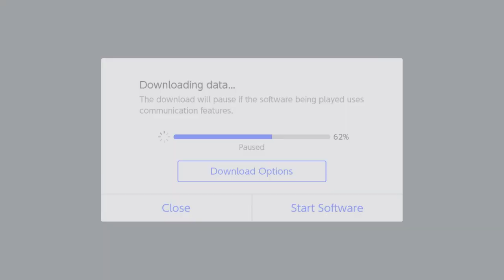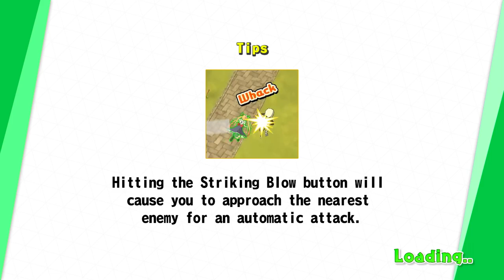[NSW] Miss Kobayashi's Dragon Maid Burst Forth!! Choro-gon Breath 1st Hour Play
Slice of life anime? Shoot'em'up tie-in!